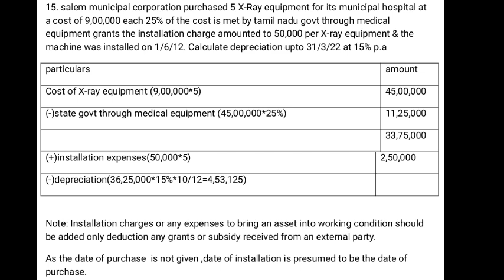Accounting for government and local bodies |AGLB| 5 marks problems | Expected question|6th sem B.com